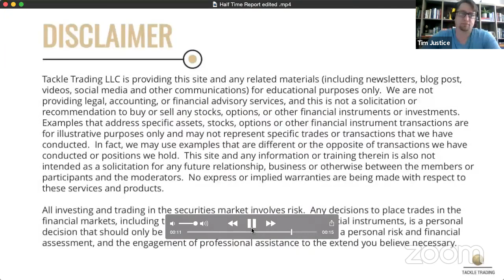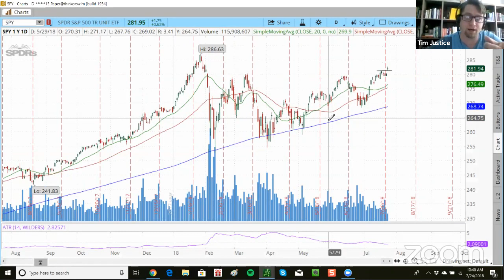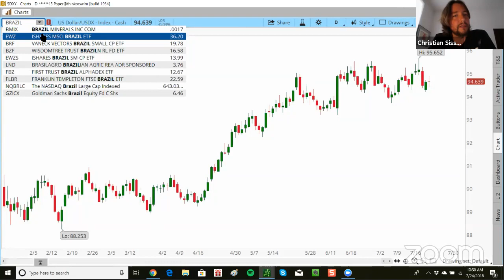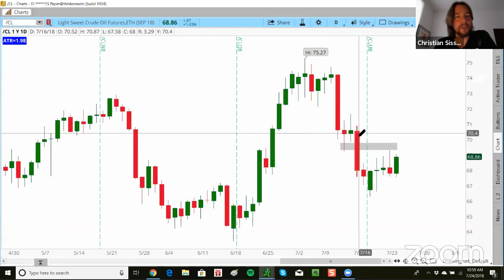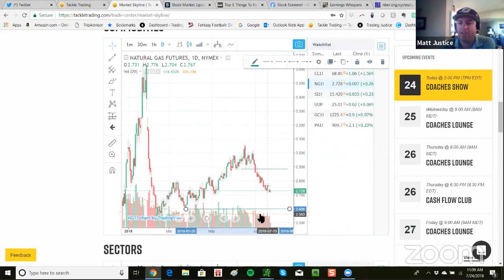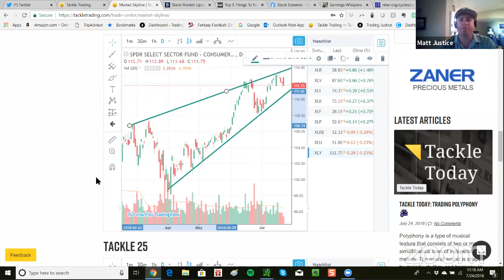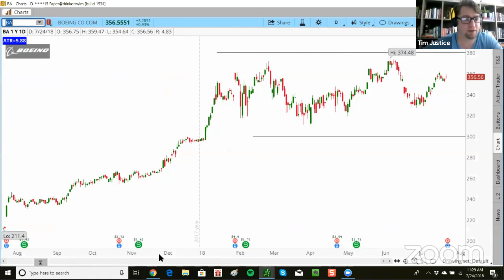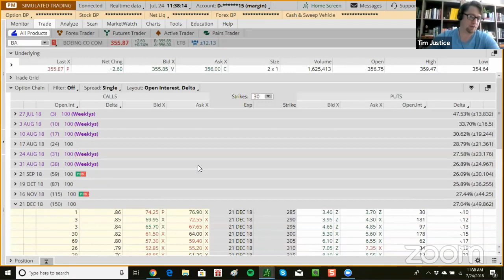Tackle Trading Halftime Report July 24th, 2018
Matt and Tim are joined by Christian Sission. We break down the market and talk about a few stocks including HOG, Google, Verizon.

Market Skyline: 2:00
Stocks in the News: 22:30
Sectors: 40:10

Get a Free 15-Day Pro Membership today.